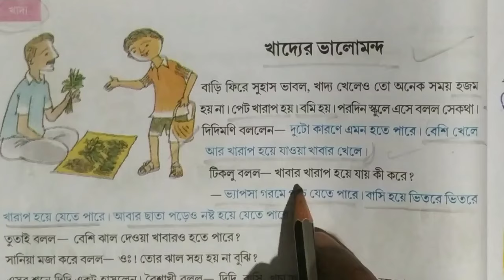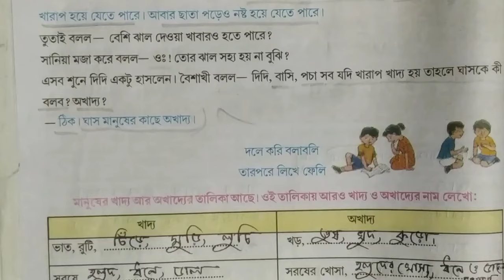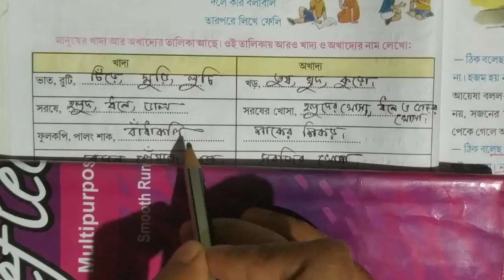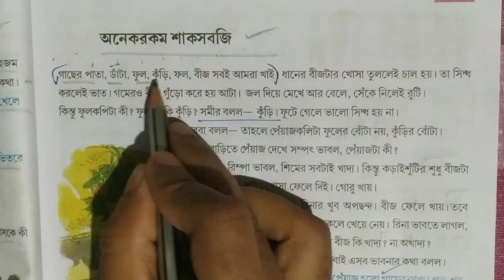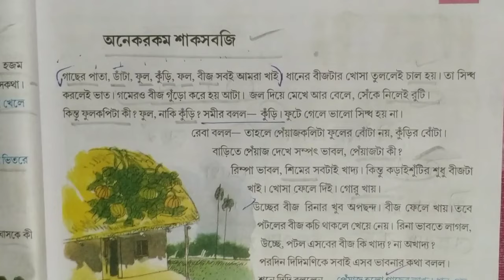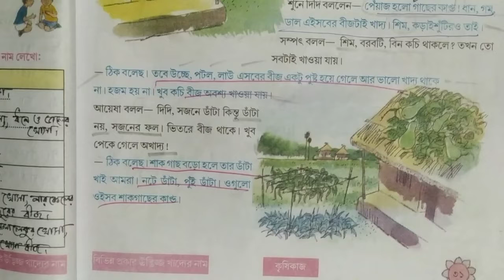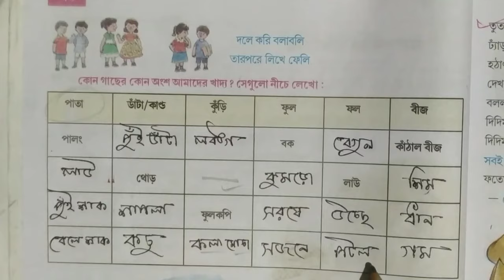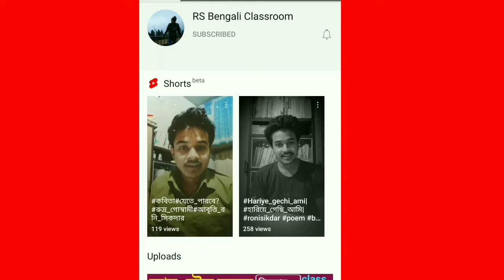class 3 amader paribesh | page 30 to 32 | তৃতীয় শ্রেণি আমাদের পরিবেশ | পৃষ্ঠা ৩০ থেকে ৩২